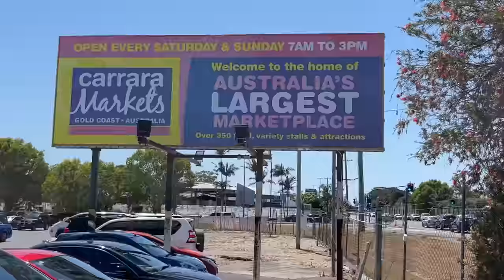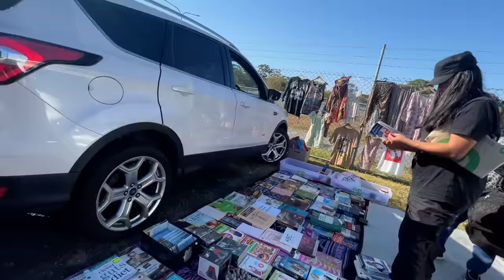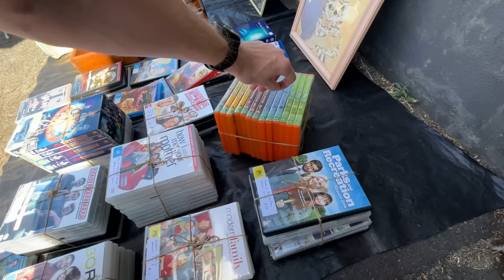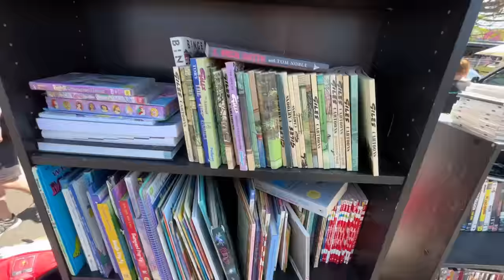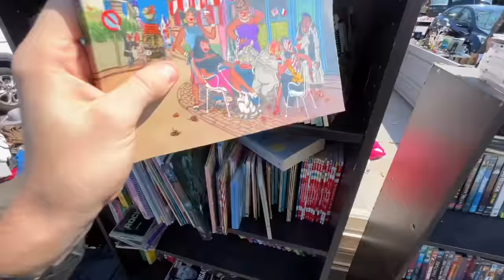Costly Mistake at the Flea Market